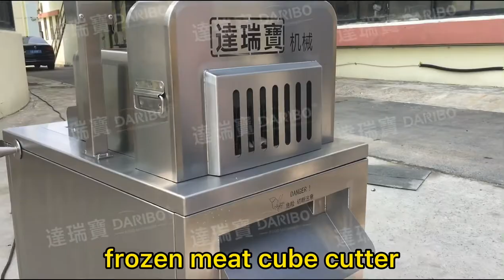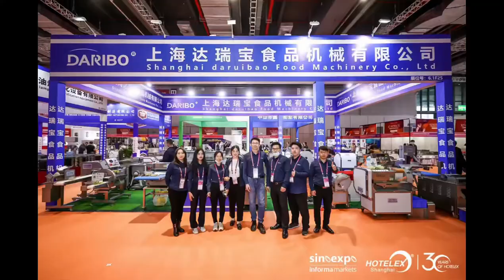Frozen meat cube dicer beef meat slicer ham pork beef cutter cooked meat slicer chicken cutter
Meat slicer mutton cube pork rib dicer machinery chicken cube cutter rib cube cutter frozen meat cubic cutter